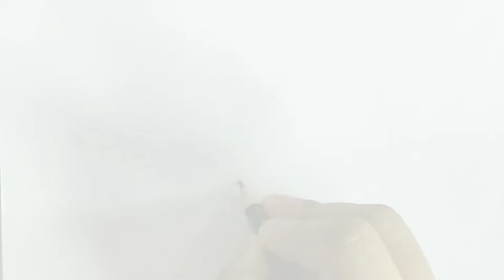How to Draw Gus Griswald from Disney's Recess (Timelapse Video)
Gustav Griswald is the nicest member and also the newest one of the main group of Recess (Disney's animated sitcom).

Here is the video of drawing him step by step in timelapse so that not much of your valuable time is wasted.
Thanks.